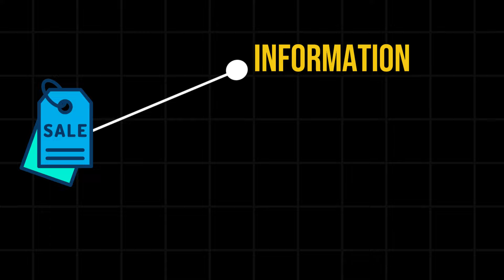5 façons pour générer le cash flow en fin d'année dans ton business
COMMANDER LA MARQUE DE PRODUITS KARILA COSMETICS
cliquez sur ce lien pour passer vos commandes directement sur le
Nous vous recommandons d'échanger et de passer votre commande avec l'un de nos conseillers en cliquant sur le lien suivant

Faites un tour dans nos bureaux au Canada pour avoir nos produits et services.
NB: Nous sommes ouvert de Lundi à Vendredi , 9h-15h
MC HOMES : Appartements meublés
𝐏𝐎𝐔𝐑 𝐍𝐎𝐒 𝐅𝐎𝐑𝐌𝐀𝐓𝐈𝐎𝐍𝐒 𝐄𝐍 𝐏𝐑𝐄𝐒𝐄𝐍𝐓𝐈𝐄𝐋 OU EN LIGNE
• E-commerce
• Community mamagement
• Marketing digital
• Leadership & développement d’affaires
• Infographie
• Publicite Facebook
• Copywriting
• Maitrise des visuels avec canva
• Construction de site internet avec WordPress

𝐀𝐂𝐇𝐄𝐓𝐄𝐙 𝐍𝐎𝐒 𝐏𝐑𝐎𝐃𝐔𝐈𝐓𝐒 𝐄𝐍 𝐆𝐑𝐎𝐒 𝐄𝐓 𝐄𝐍 𝐃𝐄𝐓𝐀𝐈𝐋
Pour les gaines et thés amincissants topic détox
𝐂𝐎𝐌𝐌𝐀𝐍𝐃𝐄𝐙 𝐋𝐄𝐒 𝐄𝐗𝐄𝐌𝐏𝐋𝐀𝐈𝐑𝐄𝐒 𝐃𝐄 𝐌𝐄𝐒 𝐋𝐈𝐕𝐑𝐄𝐒 𝐁𝐄𝐒𝐓 𝐒𝐄𝐋𝐋𝐄𝐑 (𝐂𝐚𝐦𝐞𝐫𝐨𝐮𝐧, 𝐂𝐨̂𝐭𝐞 𝐝’𝐈𝐯𝐨𝐢𝐫𝐞, 𝐆𝐚𝐛𝐨𝐧 𝐁𝐮𝐫𝐤𝐢𝐧𝐚 𝐅𝐚𝐬𝐨, 𝐁𝐞́𝐧𝐢𝐧 𝐌𝐚𝐥𝐢, 𝐓𝐨𝐠𝐨.) Proclame sur ton business et les 2 clés du succès :
𝐂𝐎𝐌𝐌𝐀𝐍𝐃𝐄𝐙 𝐕𝐎𝐒 𝐄𝐗𝐄𝐌𝐏𝐋𝐀𝐈𝐑𝐄𝐒 𝐃𝐄 𝐌𝐄𝐒 𝐋𝐈𝐕𝐑𝐄𝐒 𝐁𝐄𝐒𝐓 𝐒𝐄𝐋𝐋𝐄𝐑 (𝐄𝐮𝐫𝐨𝐩𝐞 𝐞 𝐀𝐦𝐞́𝐫𝐢𝐪𝐮𝐞 𝐝𝐮 𝐧𝐨𝐫𝐝) Proclame sur ton business :
Secrétariat MC : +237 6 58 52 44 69

Reussir
business
france
amazon
fournisseur
Ecommerce
usa
france
europe
vestir
business
usa
Ecommerce
investir
Mode
devenirriche